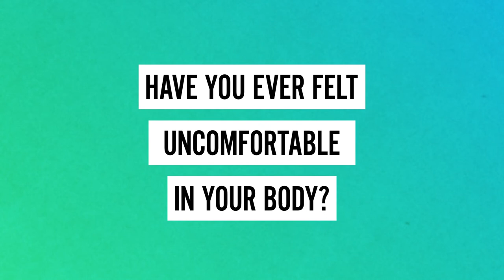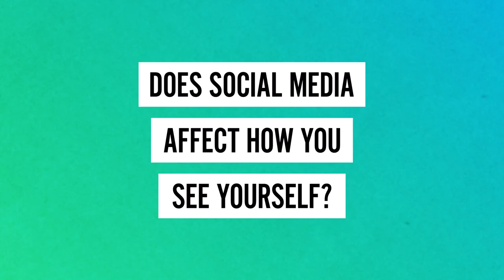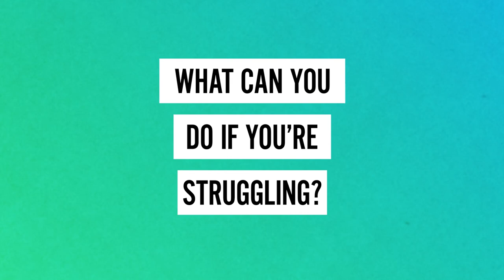CALM Body Talks: Talking male body image with Stevie Blaine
Feeling crap about his body took over a decade of Stevie Blaine's life. After finding support and carving out a community on Instagram, Stevie (@bopo.boy) is passionate about getting more men feeling good about how they look. In the second CALMBodyTalks supported by instagram , Stevie shares his experiences.